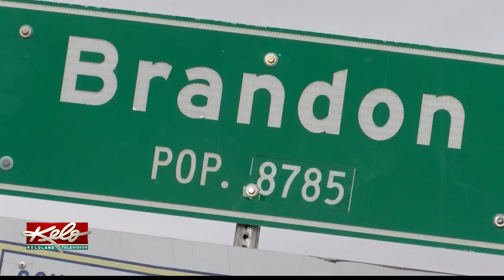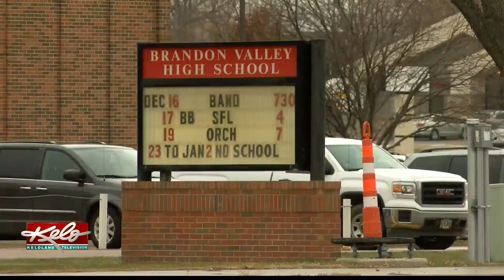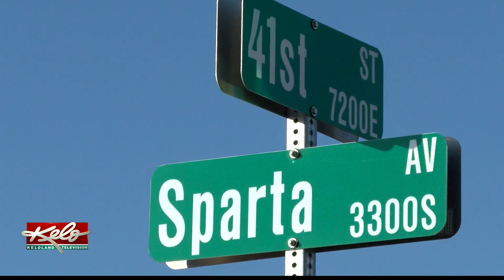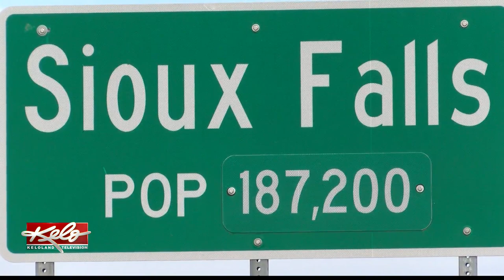A closer look at growing Harrisburg, Brandon Valley School Districts